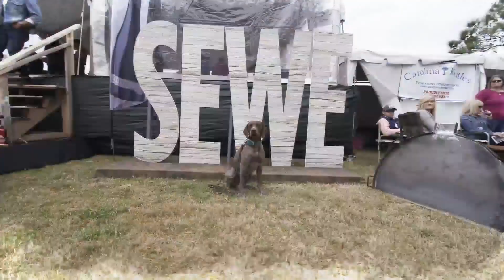Plenty of art on display at the Southeastern Wildlife Expo!